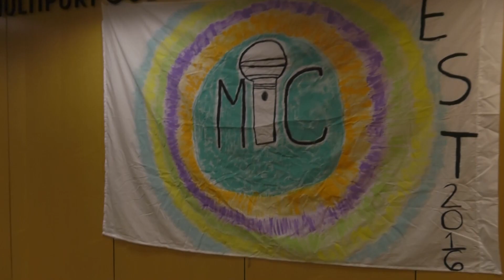Inside look at BGSU's Music Industry Open Mic Nights!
BGSU's Music Industry Club is  an organization that I  am a part of. We started "shooting in the gym" September 2016 although we are new we have so much more to offer! So o check us out! This is  just something I put together live at our very last open mic of the semester! (That blue strip was not purposely done in post production)